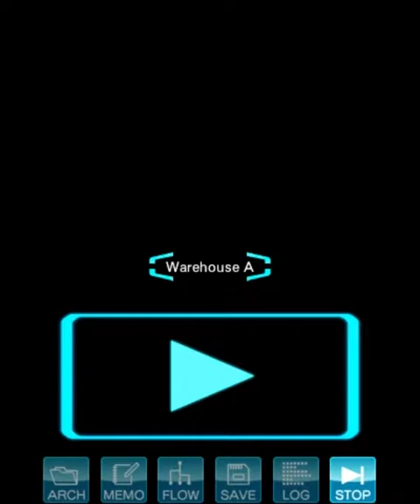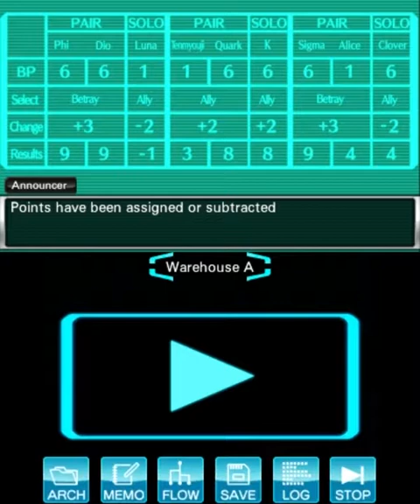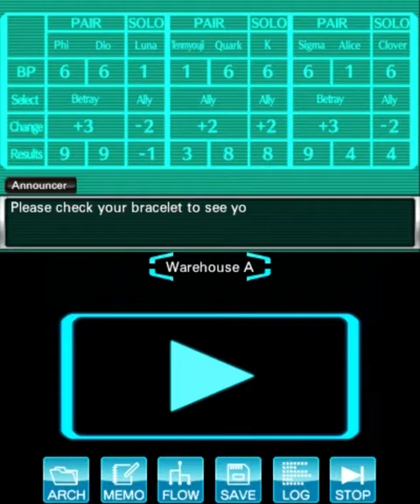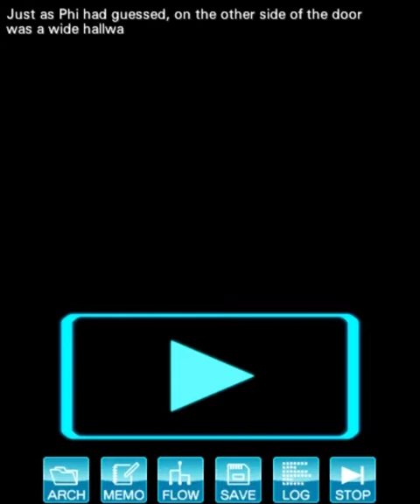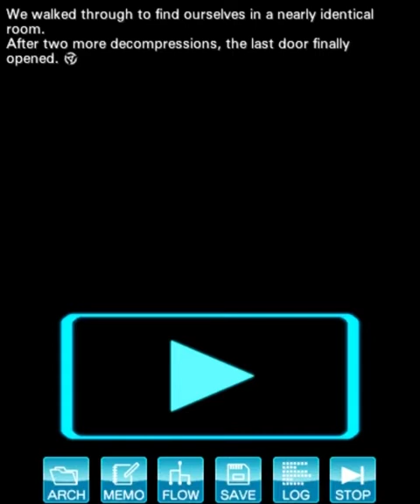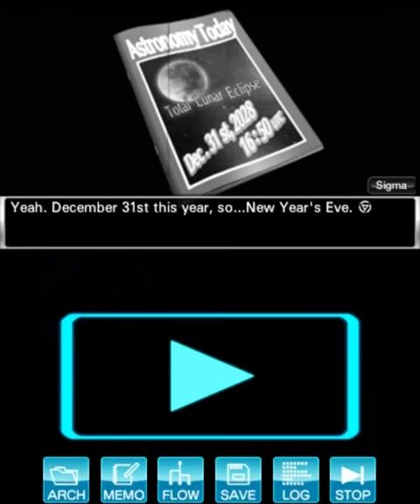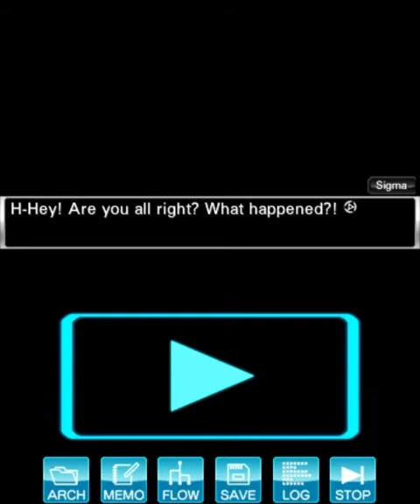#40 - Dio's Glorious Speech — Dio Ending (1/2) || Virtue's Last Reward (Interactive, 100%)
"You both crossed a line you weren't supposed to cross. You betrayed your friends."
— Dio

In this part, we break our promise to Clover, but manage to escape. What exactly lies on the other side of that door?